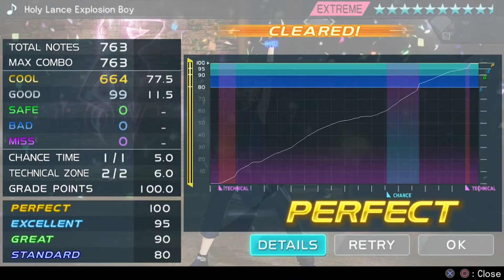Holy Lance Explosion Boy (Extreme) Perfect | Hatsune Miku Project Diva X~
Len...xD

This was really hard for me to perfect. So much duel wielding... ;^;